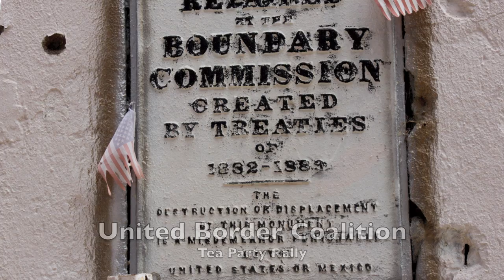Tea Party Rally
Tea Party Rally held in Herford Arizona on 08/15/2010